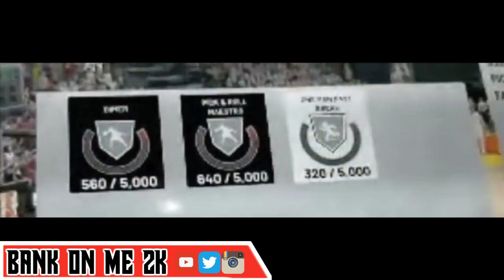*LEAKED* NBA 2K19 PRELUDE GAMEPLAY!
►►Schedule

►►Monday- Dakk Prescott Career
►►Tuesday- Houston Texans Franchise
►►Wednesday- Gerald Johnson MyCareer
►►Thursday- Throwback Series
►►Friday- Caron Lewis My Career
►►Saturday- Harold Johnson My Career
►►Sunday- Madden Career Mode